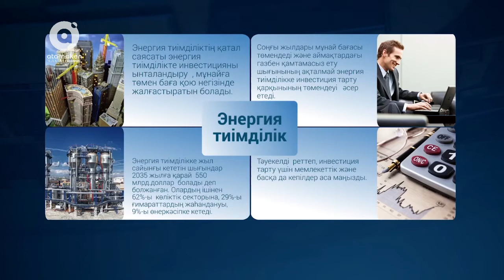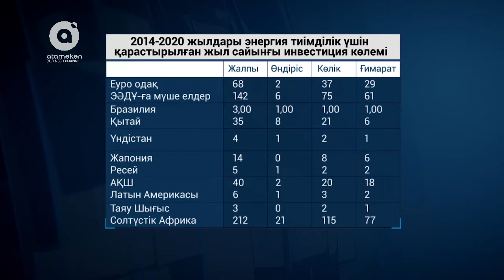Эксперт - Энергия тиімділікті арттыру жолдары (04.04.2018)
Әлемдік деңгеймен салыстырғанда Қазақстанның энергия тиімділік көрсеткіштері қандай? Қазақстанда энергия тиімділікті ынталандыру үшін қандай қаржылық құралдар енгізілуі мүмкін? Осы және өзге де сауалдардың жауабы экономист, PhD докторы Сәуле Зейнолланың сұхбатында. Жүргізуші: Жанар Тайжанова